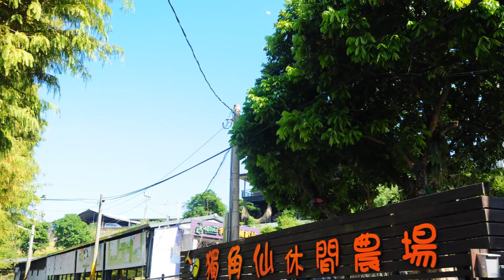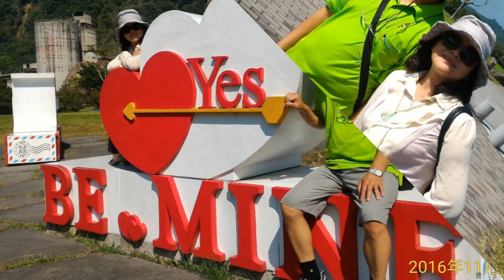沒事多走走~汪爸露營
2016年11月19&20日汪爸露營